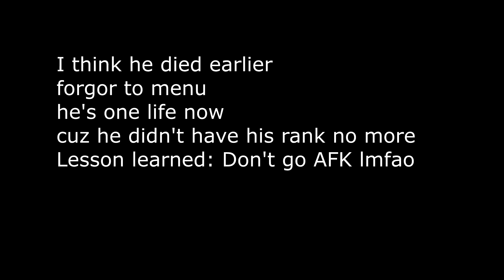Funny boss raid necro | Rogue Lineage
Infinite regen gletch goes crazy

An other video might come later, I do have many many clips stored.